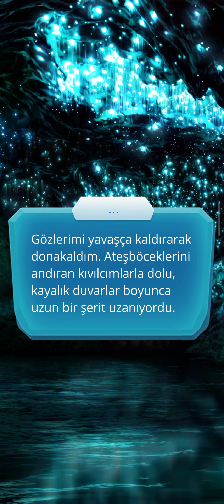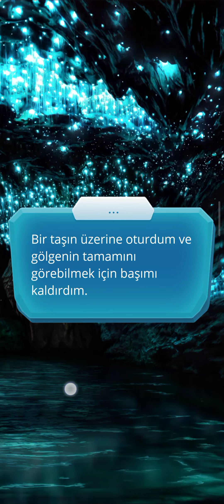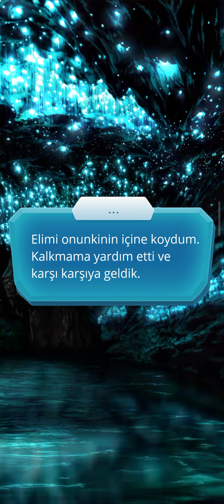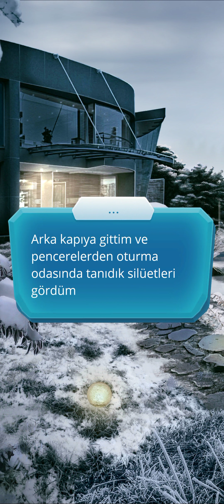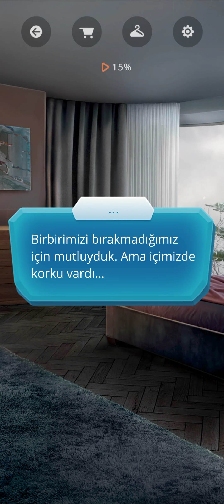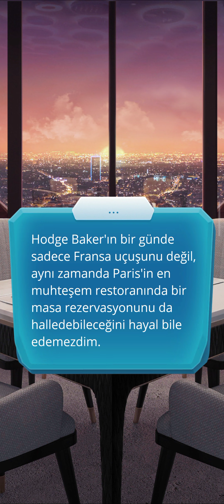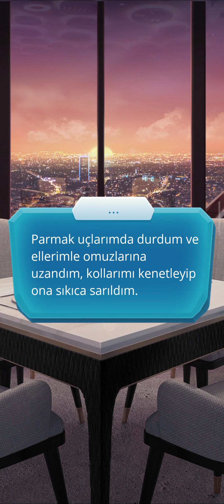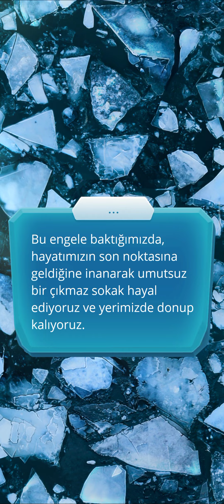☯️[Hodge Rotası] Buzda Yürürken 3. Sezon 10. Bölüm | Romantizm Kulübü (MUTLU SON/FİNAL)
⛸️[Hodge Rotası] Buzda Yürürken 3. Sezon
10. Bölüm | Romantizm Kulübü (MUTLU SON/FİNAL)